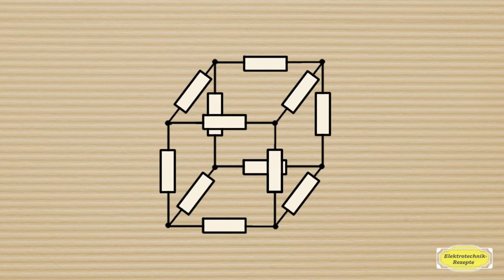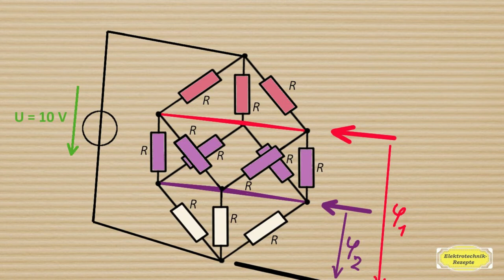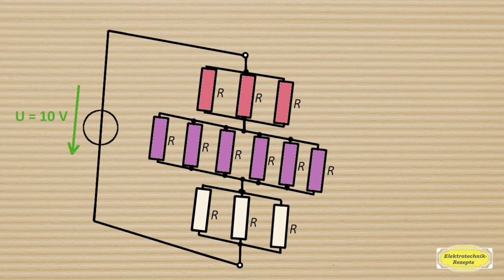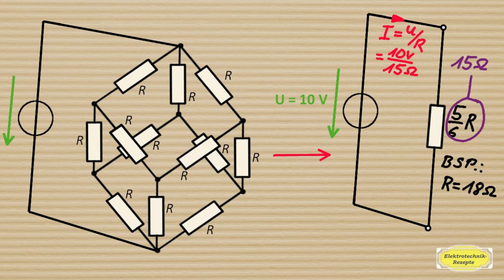Widerstände zusammenfassen 03: Der Würfel; Widerstandswürfel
Umwandlung eines Widerstandswürfels in nur einen einzigen Widerstand.
Zur Klausurvorbereitung: Auf Udemy finden Sie von mir einen weiterführenden Kurs zum Thema „Ersatzspannungsquelle/stromquelle bilden“: